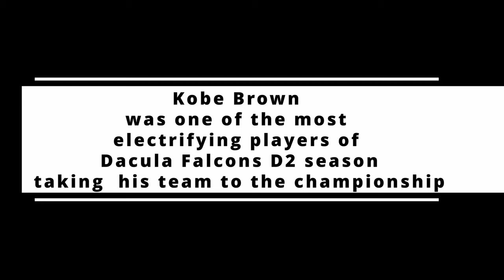Kobi Brown 2023 Dacula D2 Highlights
Kobi Brown is 1 of a kind